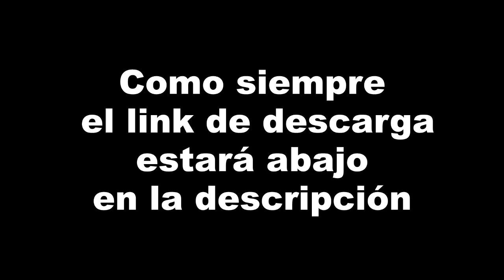Un poco de nano.RIPE - 不眠症のネコと夜 / Fuminsho no neko to yoru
Single "不眠症のネコと夜 / Fuminsho no neko to yoru" de nano.RIPE
Contraseña: "AllenX"